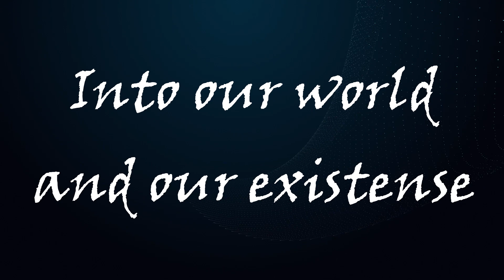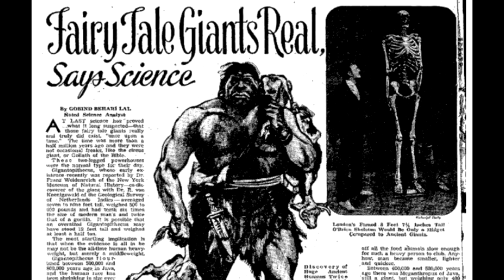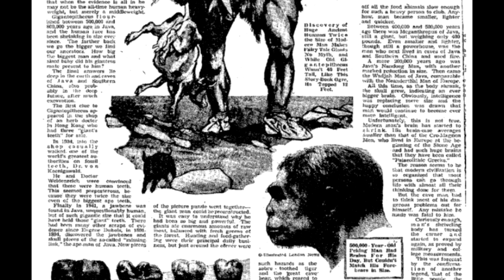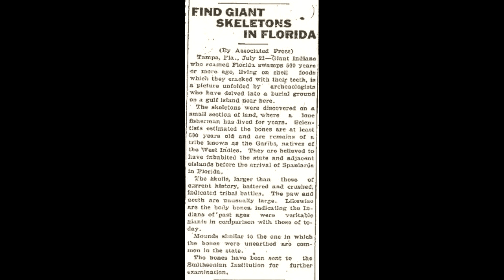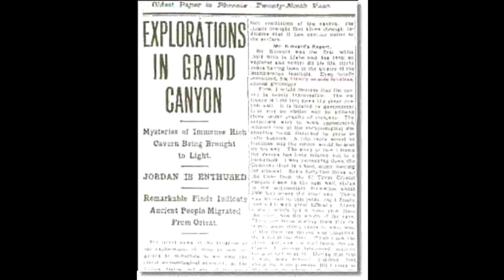Are Giants Real? :The Nephilim of the Bible "A Deeper Look" mini doc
A dumb humor but eye opening mini doc on the Giants mentioned in many texts throughout history. Including the Bible, dead sea scrolls and others. The Giants also known as the Nephilim in scripture are also mentioned in the ancient sumarian tablets. Connections with the Annunaki are apparent.